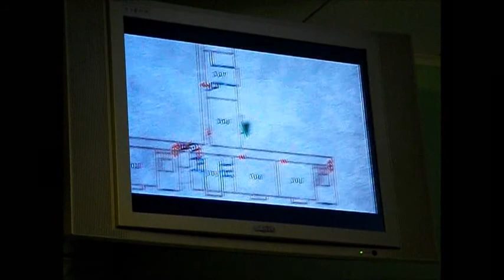Rose's Song For Darkness [Silent Hill 2]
Rose and Kei playing SH2. Warning Rose sings!